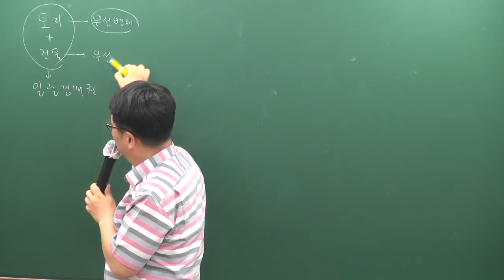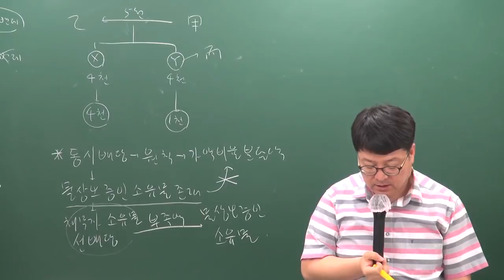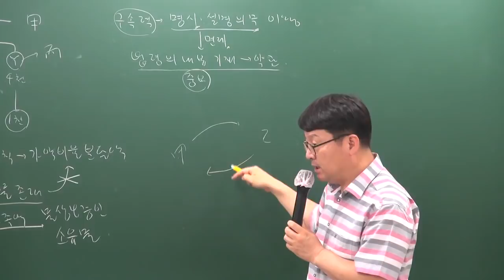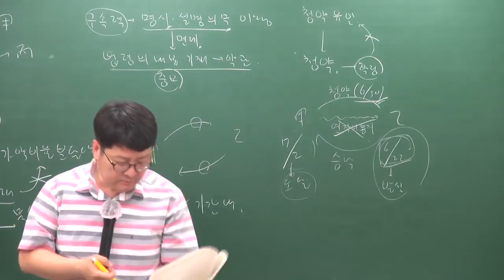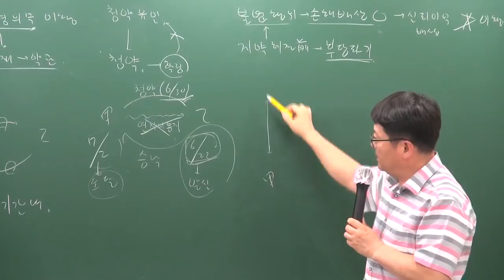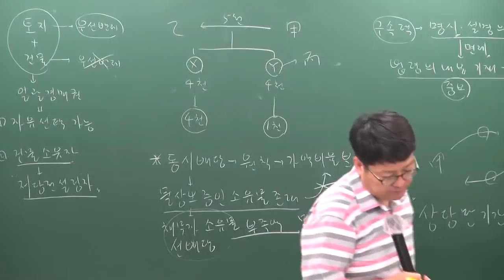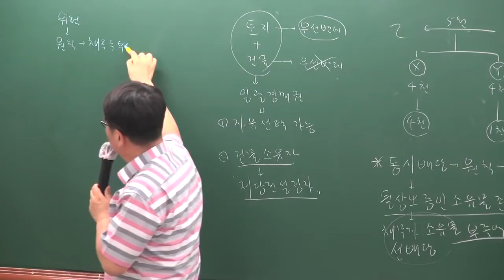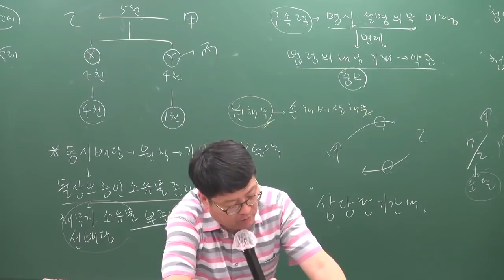[주전무] 2019년 주택관리사 민법 파이널총정리 6-6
[주택관리사 전부 무료인강] 2019 주택관리사(보) 파이널총정리특강의 무료인강 [민법] 안영찬교수